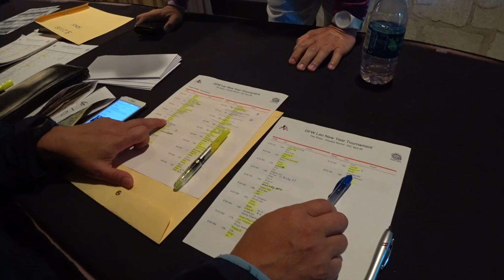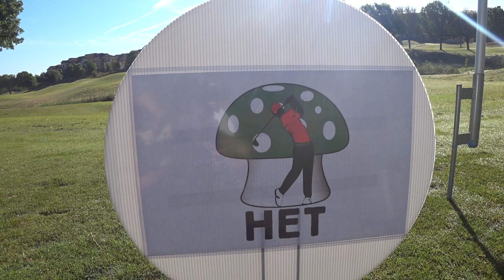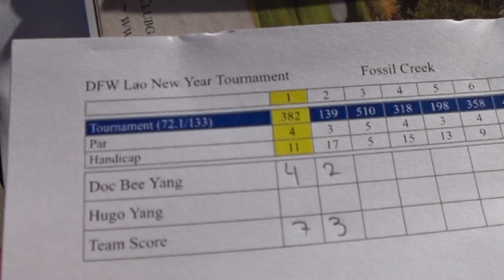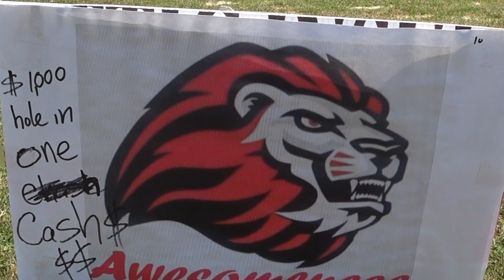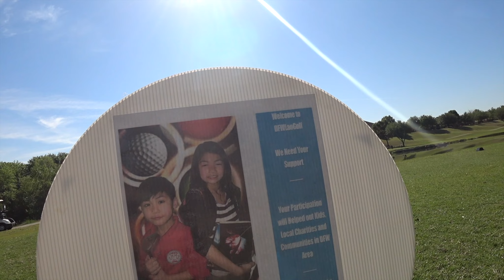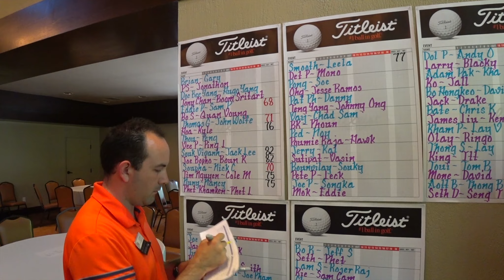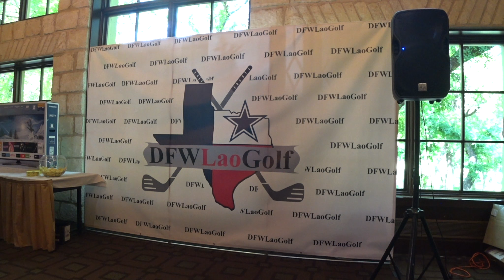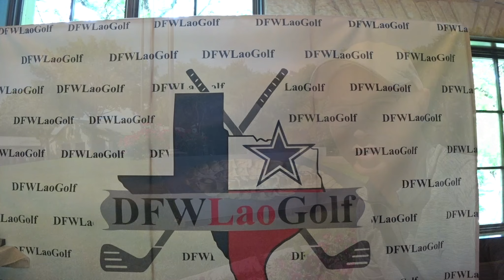DFWLaoGolf 2018 Tournament Round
DFW Lao Golf New Year Tournament 2018 Tournament Round
Fossil Creek Golf Course

Filmed on
Sony FDR-X3000 with Rode VideoMicro
DJI Mavic Pro with ND filter